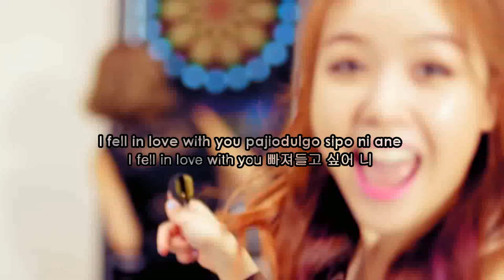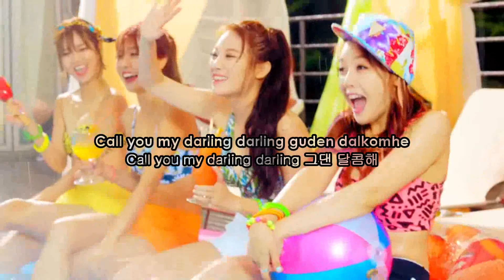Girl's Day (걸스데이) - Darling (달링) Karaoke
[MV] GIRL'S DAY(걸스데이) _ Darling(달링)

LOEN MUSIC's New Brand Name, 1theK!
로엔뮤직의 새이름 1theK!

instrumental credits: aZnMan Korean Karaoke